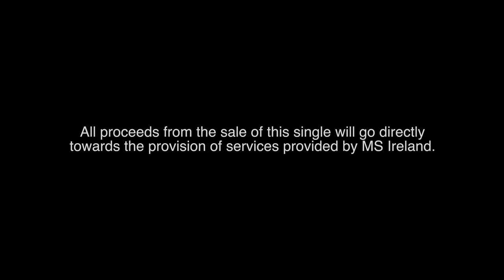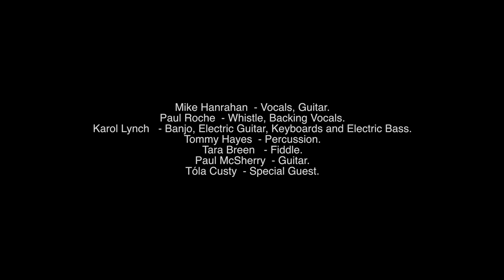We Had it All Stocktons Wing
Stocktons Wing release We Had it all.  Proceeds to MS Ireland